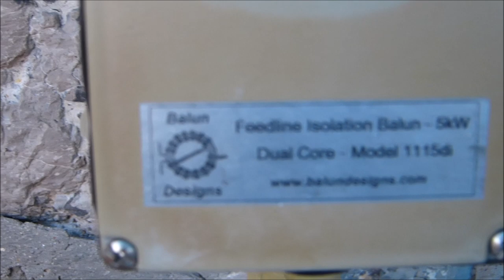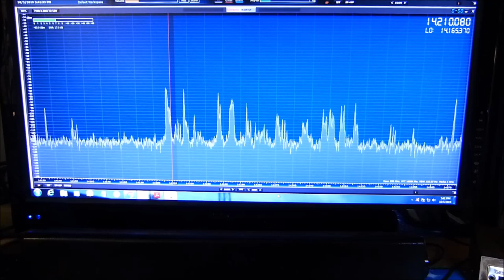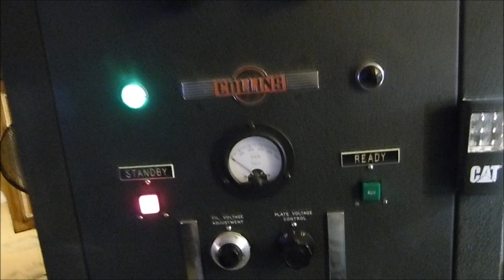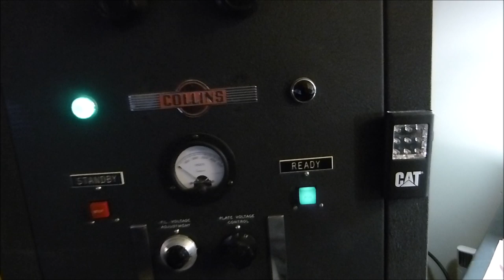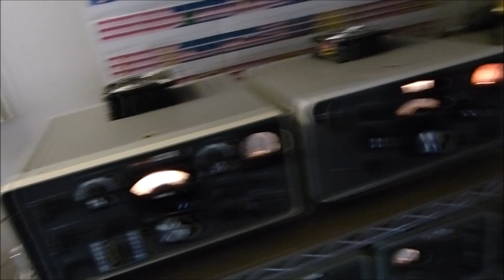20 Meter Mono Band Hexbeam vs 20 Meter Mono Band Dipole at 35 Feet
Update: For additional information on a RigExpert scan of the hexbeam, please see additional video
I couldn't help posting the significant difference I have found between having a very nicely built and installed 20 meter rotatable mono band dipole over the K4KIO mono band 20M hexbeam both mounted at about 35 feet. I sure wish I had made some videos of the SDRPlay spectral display with the dipole to compare to the hexbeam but I didn't do it. Trust me... it is significantly better with the hexbeam than the dipole and I was pleased with the performance of the dipole. Most surprising differences between the dipole and hexbeam is the dipole has its greatest attenuation at 90 degrees from the communicating station and the hexbeam has its greatest attenuation 180 degrees off the other station (pointed in the opposite direction). I consistently can see six or seven S-units difference 180 degrees off the other station (that is around 18-21 dB...) Very pleased with the performance of the hexbeam.  73  WA4QGA